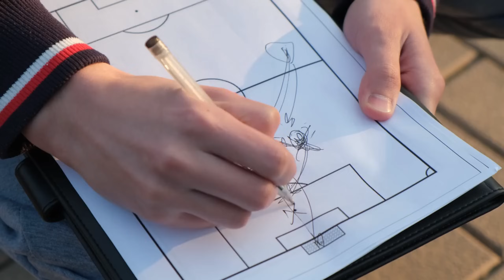SNS: 토트넘이 2.25골로 승리하면 우승할 것이다! 대반격!토트넘 모든 대형 클럽에 도전한다!;“손흥민이 EPL 우승컵을 들 것이다”;펩 과르디올라가 손흥민을 막을 수 있을까?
🚩주요 콘텐츠: SNS: 토트넘이 2.25골로 승리하면 우승할 것이다! 대반격! 토트넘 모든 대형 클럽에 도전한다!; “손흥민이 EPL 우승컵을 들 것이다”; 펩 과르디올라가 손흥민을 막을 수 있을까?